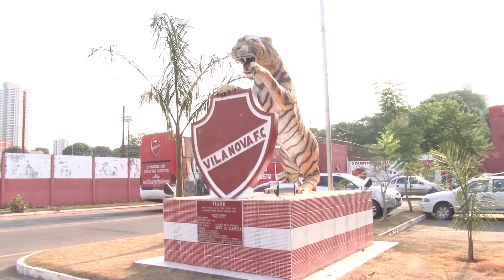Resumo do dia: Goiás, Vila Nova e Atlético - 30/10